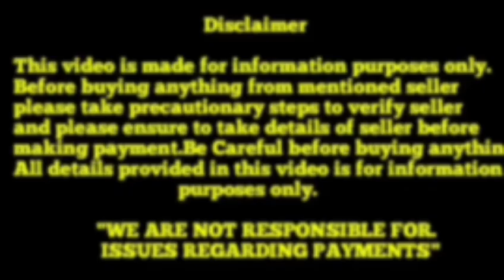Top quality Pomeranian puppies for sale in Telugu||9502887889